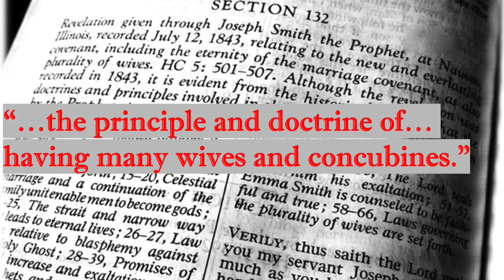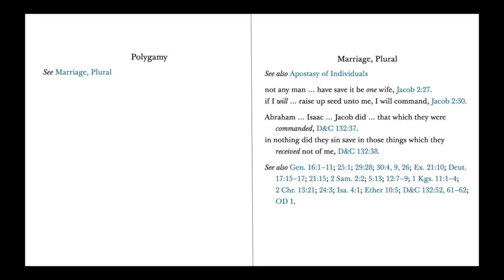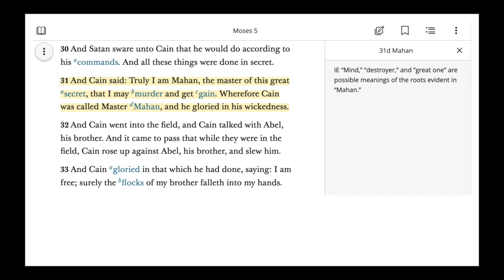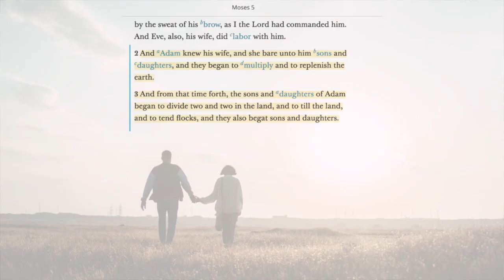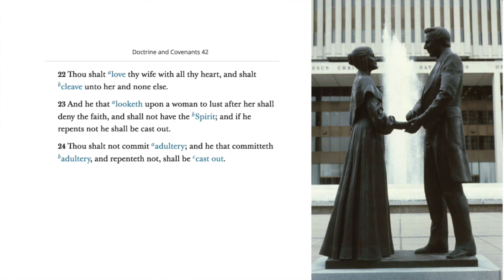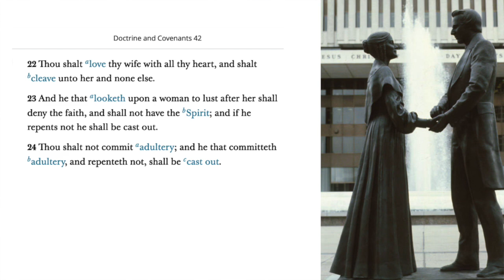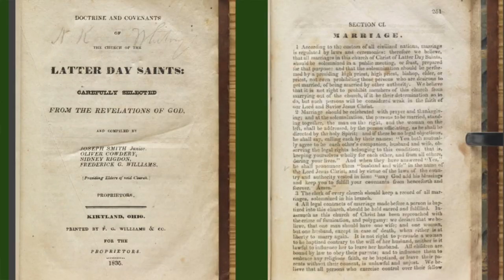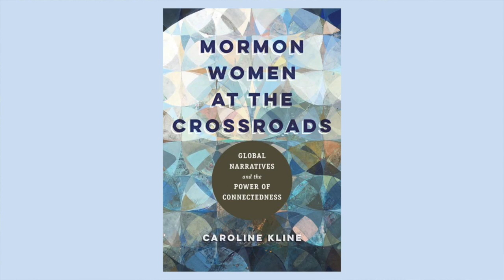3 Who Started Polygamy? | Polygamy: An Enemy Has Done This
How much do you know about polygamy's establishment? And, can you guess which religion has the most extensive records on it? You may be surprised at what Latter-day Saint scriptures have to say about this topic!

Links mentioned in this episode:

Robert J. Matthews, “How We Got the Book of Moses,” Ensign magazine, January 1986

Kent P. Jackson, “How We Got the Book of Moses,” in By Study and by Faith: Selections from the Religious Educator, ed. Richard Neitzel Holzapfel and Kent P. Jackson (Provo, UT: Religious Studies Center, Brigham Young University, 2009):

Caroline Kline’s book, Mormon Women at the Crossroads: Global Narratives and the Power of Connectedness, 2022:

The paper which I am using as the framework for this series can be found at:

"An Enemy Has Done This: the Seed and Weeds of Polygamy" by Gwendolyn Stevens Wyne can be accessed